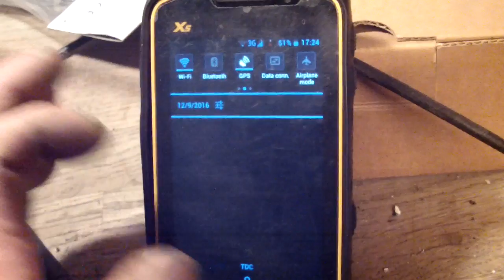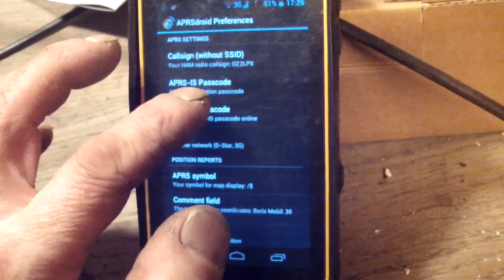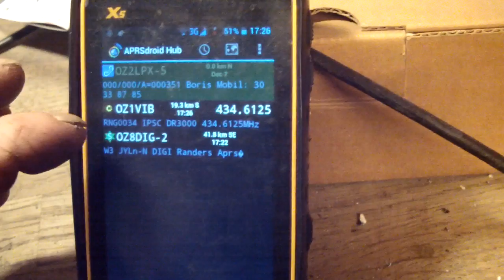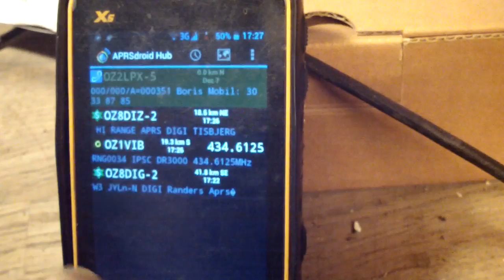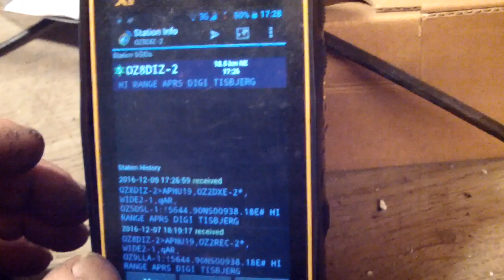APRS på Smartphone med APRSdroid.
En hurtig gennemgang af hvordan man anvender APRS på sin smartphone.